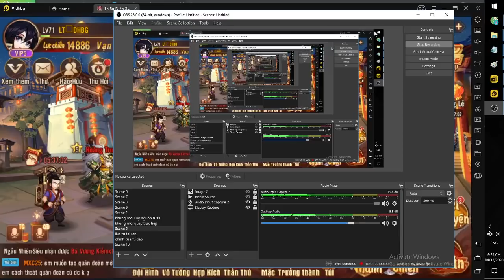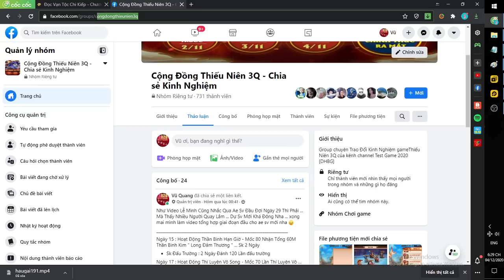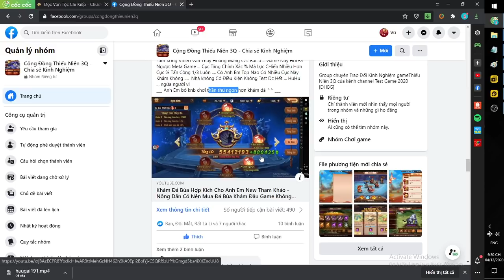Thiếu Niên 3Q | Những Điều Cần Lưu Ý Để Tối Ưu Lực Chiến Cho Anh Em New Nha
Code Chung :
TN3QSERVERMOI
TN3QGS9DKS
TN3QLIVE5QA
TN3QVIP1TR
TN3QVIP2TR
TN3QVIP3TR
LUBOVIP
TN3QVIP
TN3QTIEUBO8KA
TN3QTIEUBO5AM
TN3QLIVE7DF
TN3QLIVE8GK
TN3QLIVE6OA
TN3QTIEUBO6BQ
TN3QTIEUBO7AP
ZYZYDADENTN3Q
donhanpham
HOPKICH
QUOCTEDANONG
MUNGNGAYNHAGIAOVIETNAM2011